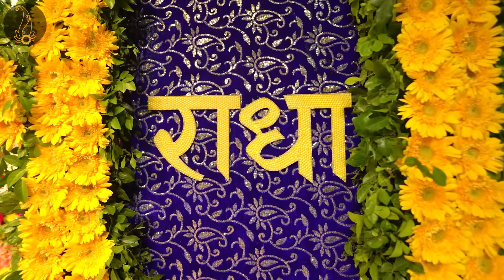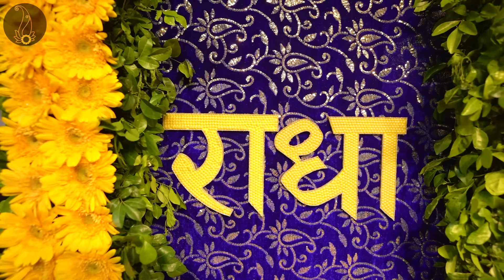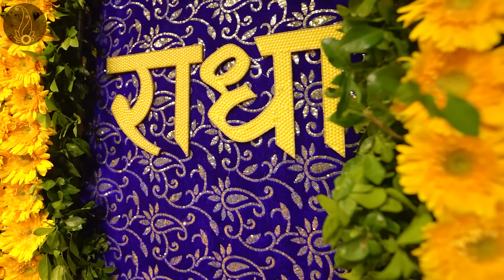श्रीजी के श्रृंगार दर्शन और भाव विभोर करने वाला पद कीर्तन // 12/07/22